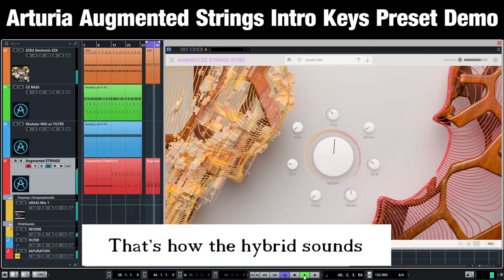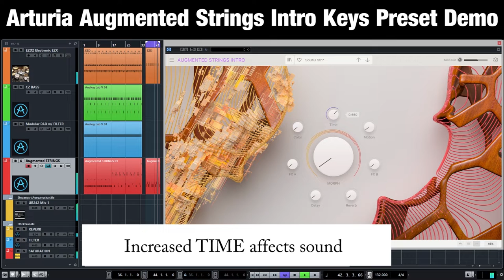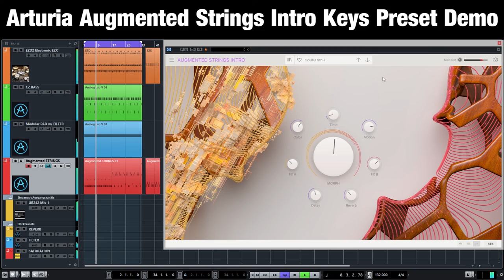arturia augmented strings intro keys preset demo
00:04 The Preset - Changing Settings
02:17 Example #2 - The Preset Solo
02:51 Example #2 - The Preset w/ Background Tracks
03:49 Example #2 - Customized Preset w/ Background Tracks

What you hear is the first thing that came into my mind and fingers when I heared the Keys "Soulful 9th" preset of the new Arturia Augmented Strings Intro.

I have to admit that it is not the pure sound of the plugin! I added...
- Cubase Stereo Enhancer [ Width 124 ]
- Saturation EZmix [ Saturation ] from EZmix Mastering Preset Pack
(and of course the mandatory REVERB Arturia REV PLATE-140 "Bright Small Room" and MASTERING a: WAVES Abbey Road TG Mastering Chain "Glue punch" and b: EZmix "Basic Master" from EZmix Preset Pack "Mastering II")

Background tracks are
- drums: EZdrummer 2 Electronic EXZ
- bass: Arturia CZ [ Fat Basstard ]
- evolving pad: Arturia Modular [ Dronicz 2 ] w/ filter Arturia M-12 [ Ratchet Club ]

I did not use prefabricated MIDI for this demo.